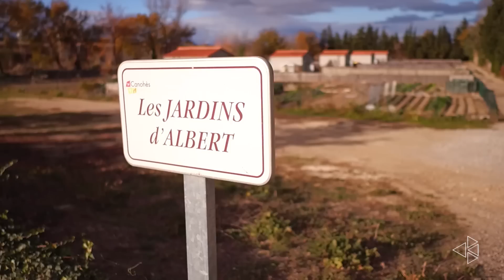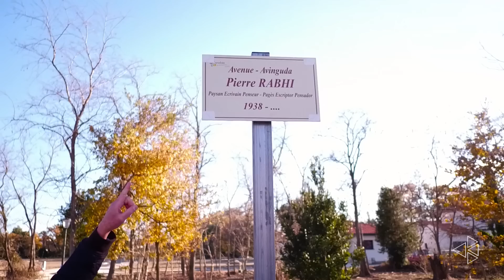Pierre Rabhi à Canohès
Pierre Rabhi fait la joie des canouhards en visitant Canohès, à l'occasion de sa conférence "La Convergence des Consciences", le 16 décembre 2017.
Nous remercions ce grand monsieur pour sa gentillesse et pour les messages d'humanité qu'il porte en faveur de l'environnement.